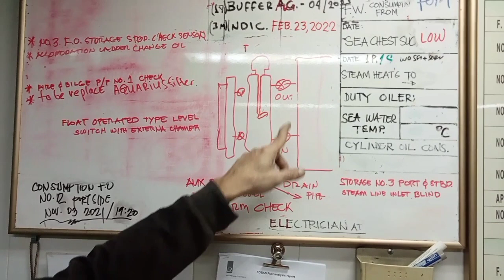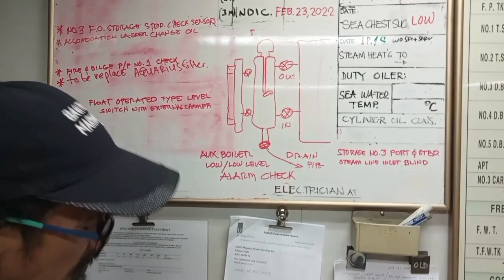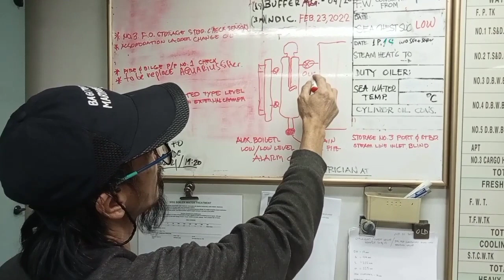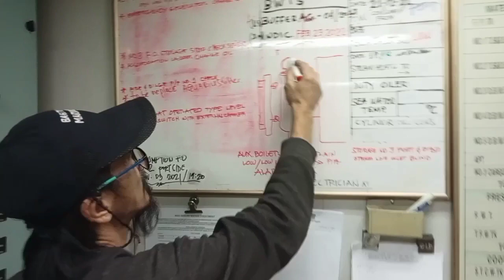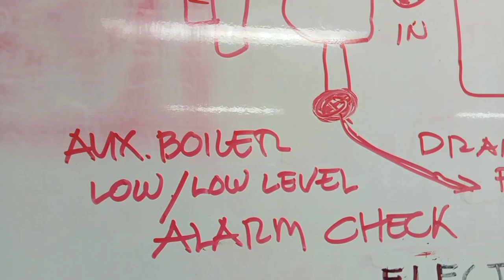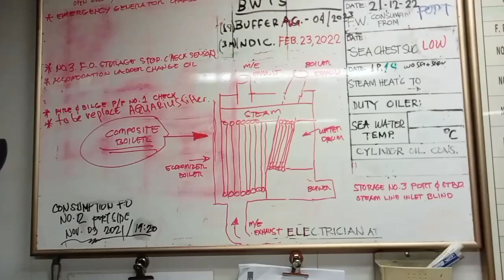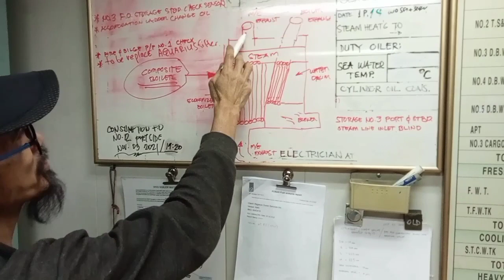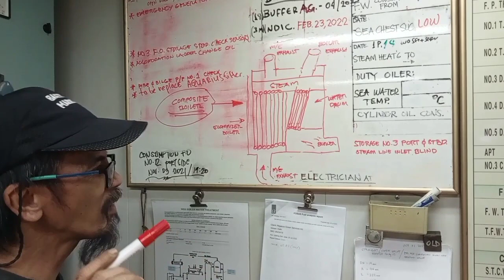BOILER/ECONOMIZER LOW WATER LEVEL ALARM#marino#seafarer#seamanslife#bagitongmarinero